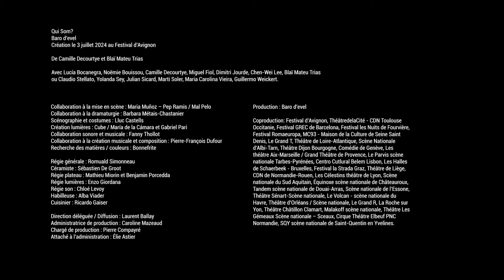QUI SOM ? - Teaser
Dans un monde pétri d’incertitudes et de doutes, le duo d’acrobates Camille Decourtye, Blaï Mateu Trias affirme une énergie vitale qui trouve son ancrage dans le fait d’être ensemble. Pièce pour douze interprètes de tous horizons, Qui Som ? nous invite à une cérémonie généreuse et festive.

BARO D'EVEL [Coproduction]
Conception et mise en scène Camille Decourtye, Blaï Mateu Trias
19 — 21 mars — Parvis Saint-Jean
durée estimée 2h15 · à partir de 15 ans
Spectacle en français, catalan, espagnol, anglais, portugais et mandarin